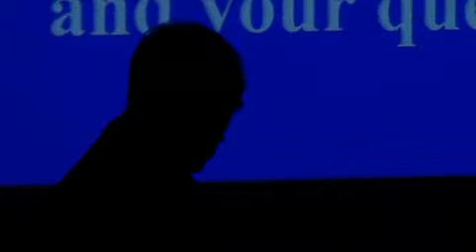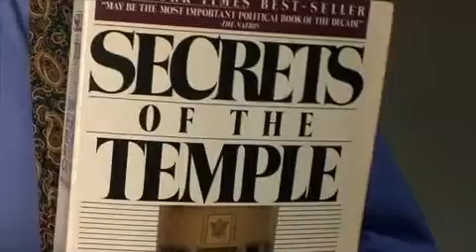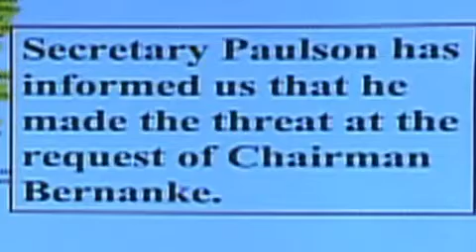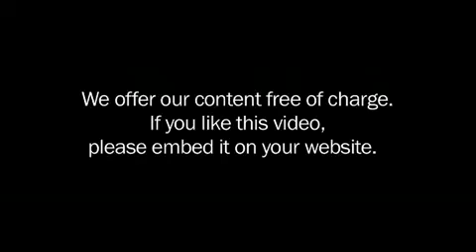The Fed Under Fire